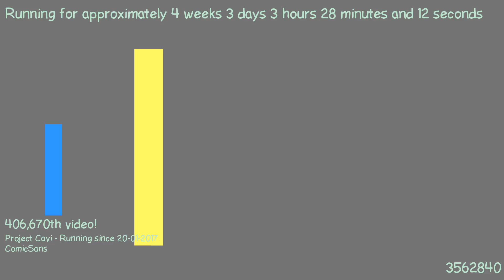1487640747 - Webdriver Cavi - H2